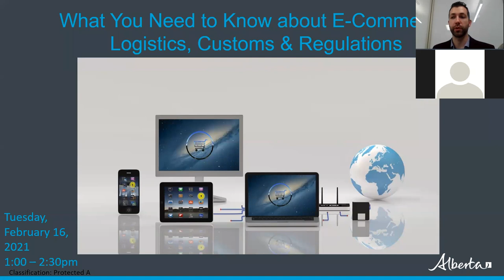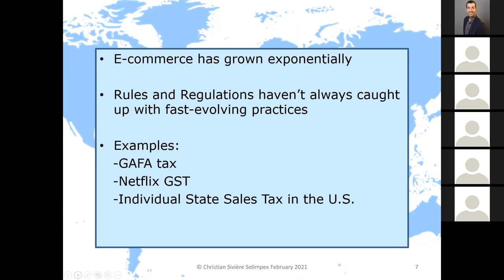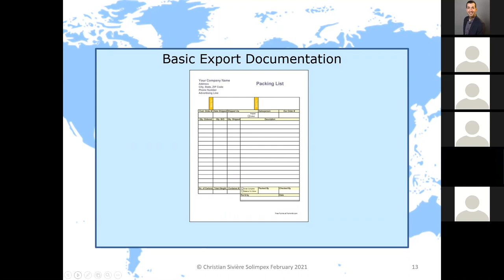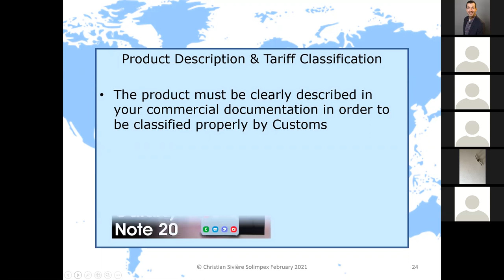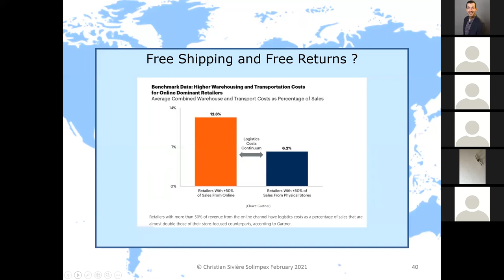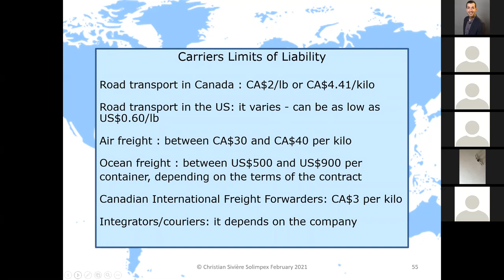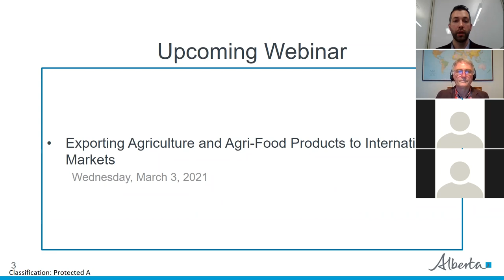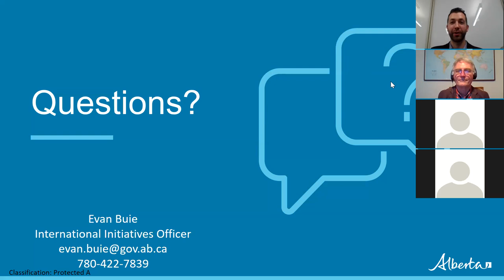What You Need to Know about E-Commerce: Logistics, Customs and Regulations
Notice: We experienced technical difficulties from about 15:00 to 20:00. Feel free to skip over that section. We apologize for any inconvenience this may cause.

In this webinar, Christian Sivière of Solimpex covers:
- The basic documentation requirements of exporting overseas
- The basic components of Customs compliance
- Who arranges and pays for freight, customs and similar costs (Incoterms®)
- Managing taxes at destination
- Packaging and labelling
- The different modes of transport and choosing a carrier
- Handling returns
- Marketplaces, fulfilment centers and 3PLs